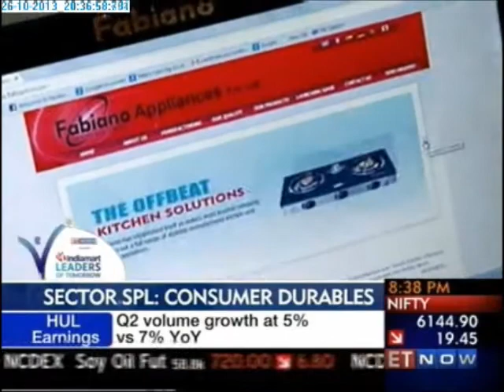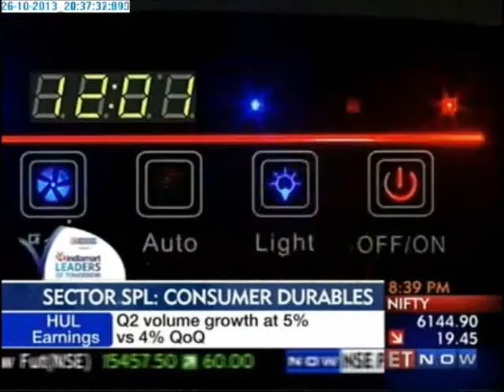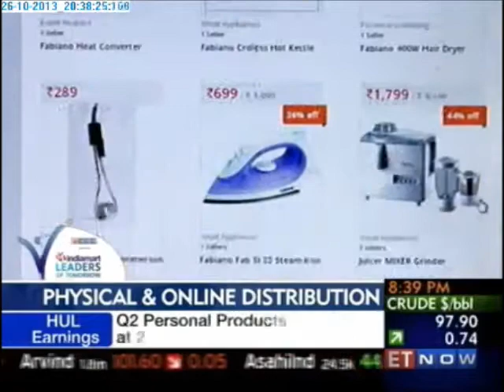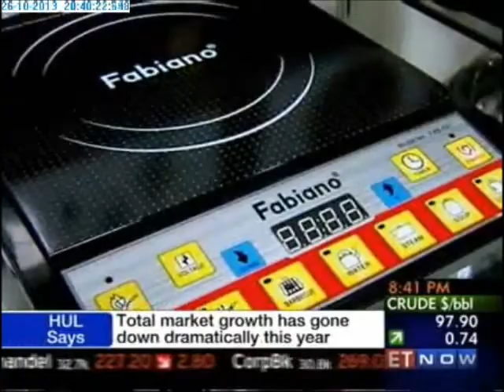Fabiano Appliances on IndiaMART Leaders of Tomorrow 2013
Ravi Aggarwal
MD, Fabiano Appliances

Head quartered in New Delhi, Fabiano Appliances Pvt Ltd,is a leading supplier and exporter of a comprehensive range of latest kitchen appliances.Fabino was incepted in 2002 as a manufacturer of spare parts of gas stoves by Ravi Aggarwal, a mechanical engineer, whose vision, hard work and dedication took it to new heights with a growth of more than 50 percent per annum. He hopes to cross the turnover of INR 50 crore in financial year 2013-14. Fabiano encrusts the trading of entire range of home utilities required for superior food cooking. It specializes in designer gas stoves, electric chimneys, cooker hoods along with multi-utility kitchen accessories to match the kitchen décor. With growth, it ventured into home appliances and as on date, it deals with more than 25 products  with multiple models in each category, for example, gas geysers, hobs, electric geysers, heating appliances, induction cooker, rice cooker, steam /dry iron, mixer grinder, RO water purifier and fans etc.

With a team of around 200 committed and creative employees, Fabiano manages its warehouse in Delhi, sales office in Nagpur, Mumbai & Hyderabad and branch offices in Delhi and Himachal Pradesh. Witha strong network of more than 900 dealers and more than 40 distributers across the country, it caters the need of big brands including Vishal Mega Mart, Reliance Retail, Bharti Walmart, Metro cash n carry , Auchan, Macmilan, City retail and Spencer, to name a few. It also exports its products to markets in Sri Lanka,Bangladesh, Middle East and Africa.

It has made its presence felt on various e-commerce sites including Flipkart, Tradus, Snapdeal, Yebhi, Infibeam, Efuture, Falcon18, Shopcluesand many more.